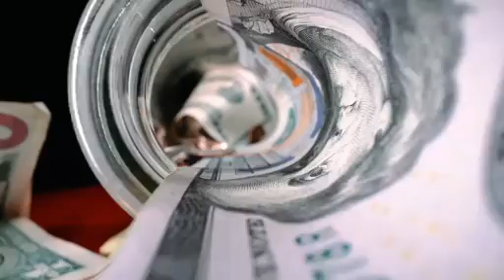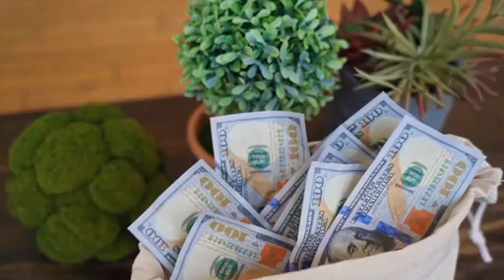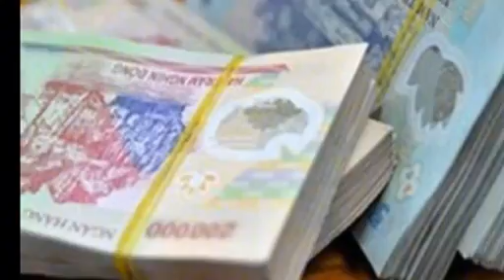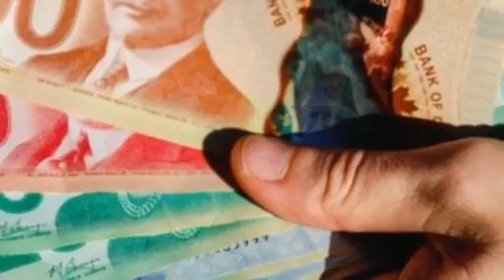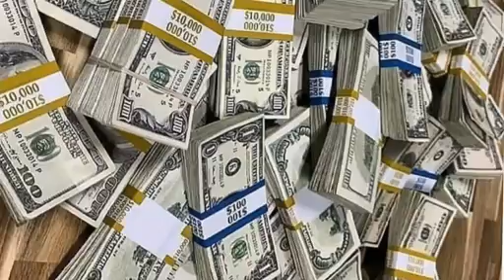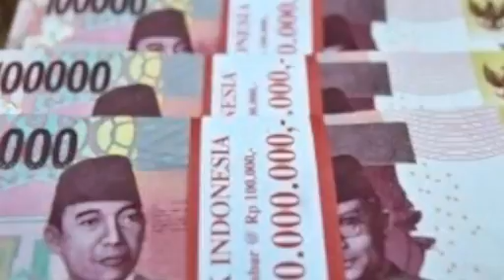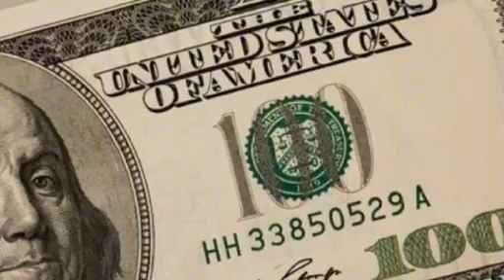ጥቅምት21//አስደንጋጭከባንኮች የወጣው ህዝብ ያሳዘነ ድርጊት ተፈፀመ ጉድበሉ|በጥቁርገበያ ላይ የወጣው ከባድውሳኔ|| dollar to birr in Ethiopia